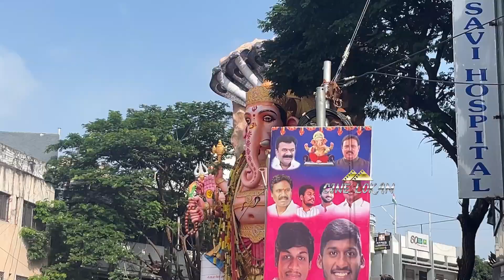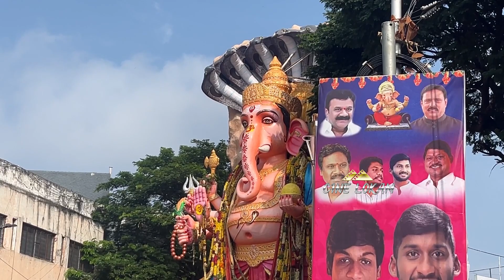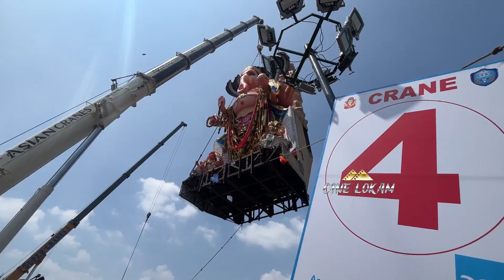India's Biggest Ganesh Nimajjanam | Khairatabad Ganesh Nimajjanam 2023 in Tank Bund | Full video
India's Biggest Ganesh Nimajjanam | Khairatabad Ganesh Nimajjanam 2023 in Tank Bund | Hyderabad |